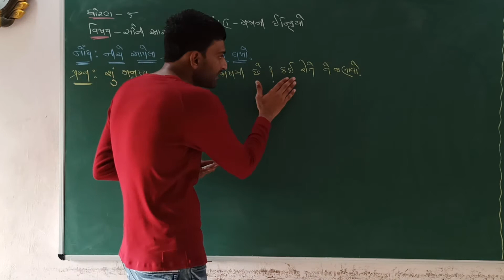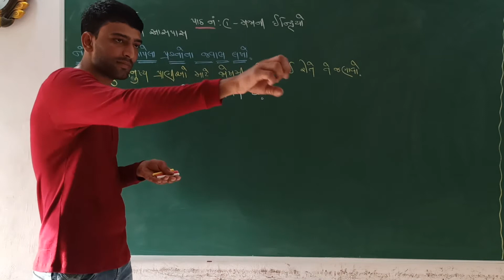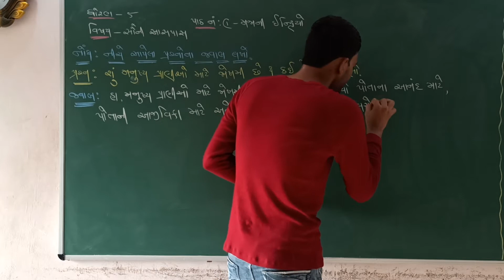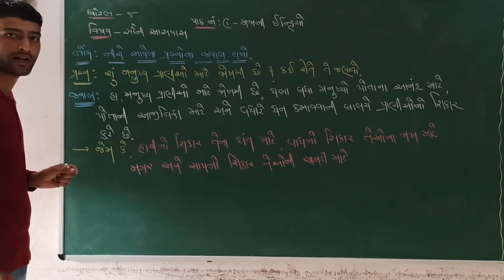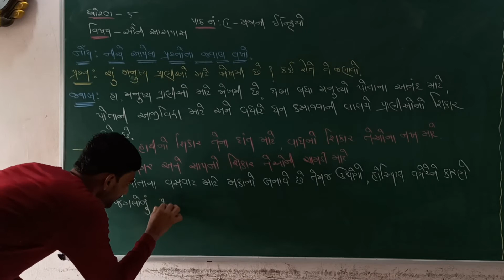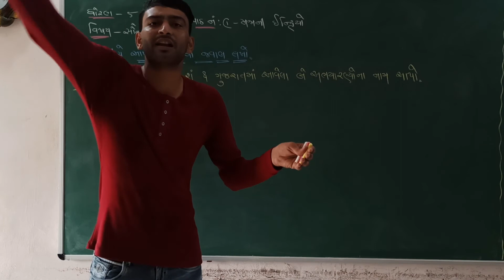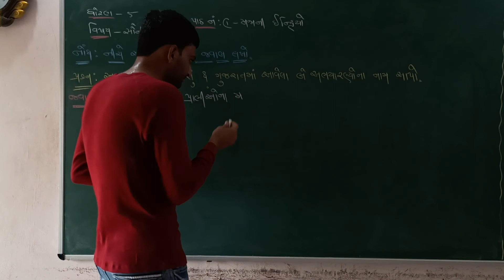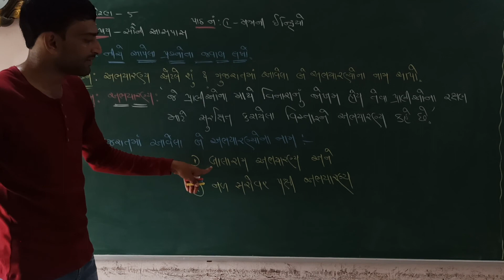STD 5 SAUNI AAS PAAS CH 1 PART 3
Morbi.

 Morbi.